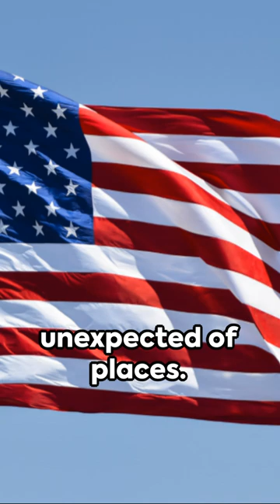Emory L Bennett A Korean War Hero.